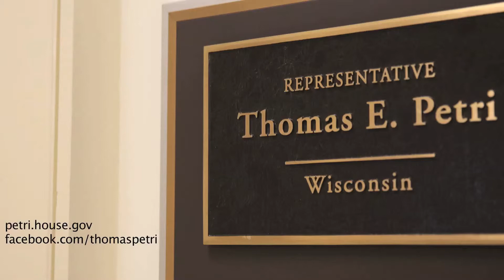Meet Congressman Thomas Petri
Meet Congressman Tom Petri from Wisconsin's 6th congressional district. A lawyer serving his 18th term in the House, Rep. Petri has helped advance legislation to strengthen our workforce and reform our nation's education system.